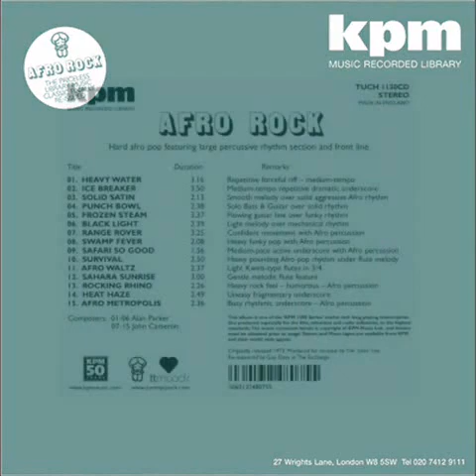Alan Parker & John Cameron - Sahara Sunrise 1973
Album: Afro Rock
Instrumental (flue)